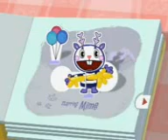Whos_To_Flame.3gp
good